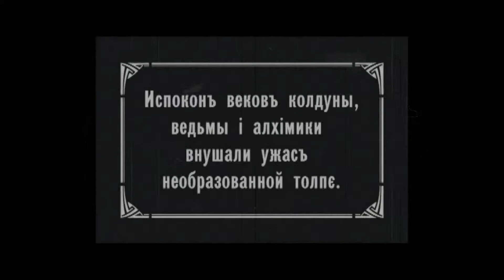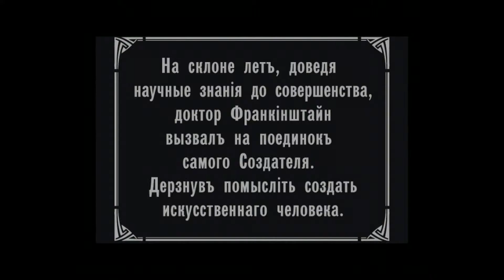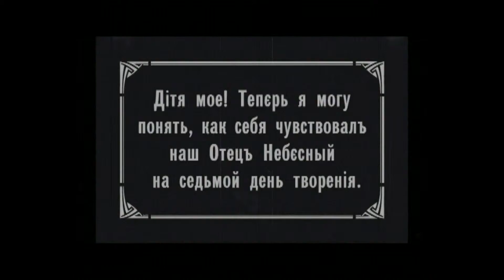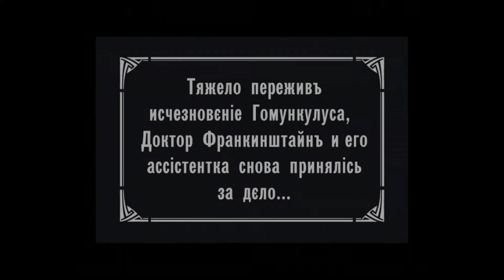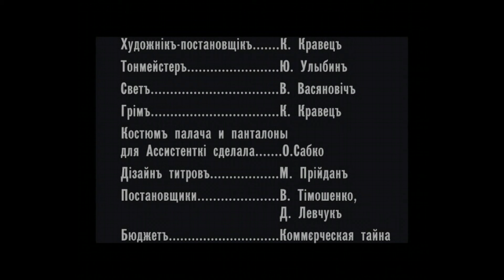Frankenstein EURO RSCG Kiev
Our video, now in HD.